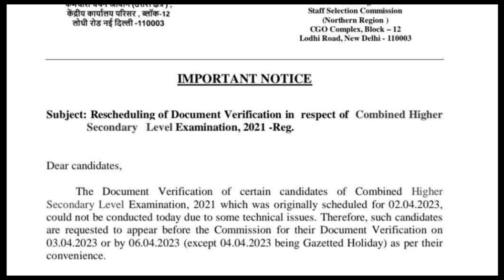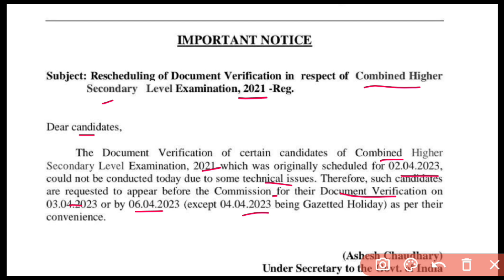SSC CHSL 2021 DV IMPORTANT NOTICE | SUTHAN COACHING